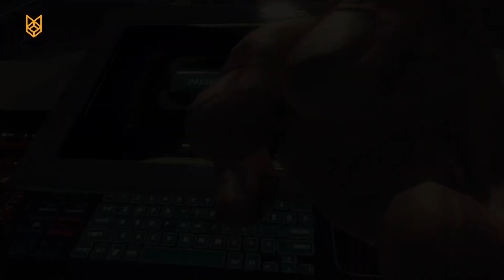Call of Duty Black OPS 2 Mission 9 Odysseus [HD] No Commentary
Call of Duty: Black Ops II, mission 9 is titled "Odysseus." In this mission, players take on the role of Alex Mason, a CIA operative, as he infiltrates a high-security freighter named the "Odysseus" off the coast of Myanmar. The mission involves navigating through the ship's interior, engaging in intense firefights with enemy forces, and uncovering crucial information related to the game's overarching storyline. Players must utilize stealth tactics and advanced weaponry to overcome various challenges while working to achieve their objectives onboard the vessel. "Odysseus" offers a thrilling and action-packed experience within the campaign, pushing players to their limits as they strive to complete their mission objectives and advance the narrative.